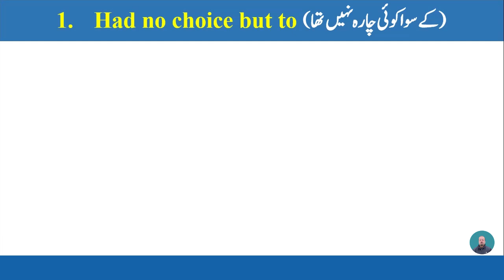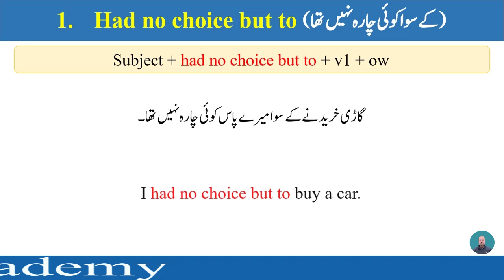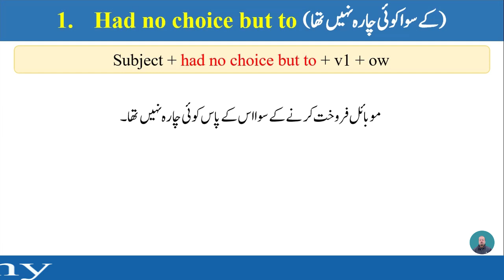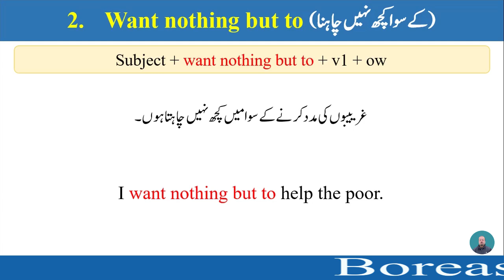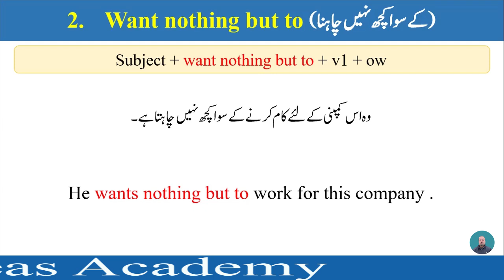Spoken english structures | Advanced english structure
Spoken english structures | Advanced english structure | advanced structures for spoken english

You will be taught 2 spoken english structures in htis video.

boreas academy
english speaking practice
Spoken english structurs
Advanced english structure
advanced structures for spoken english
advanced structure for spoken english
english structure
Dear sir
englishspeaking
sentence structure
special structure
daily use english sentences
advanced english structure in english